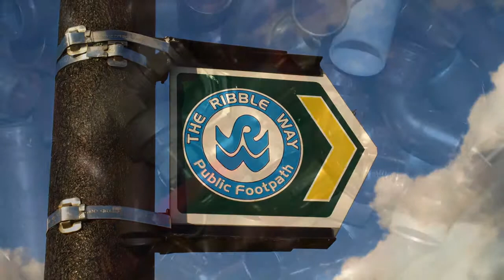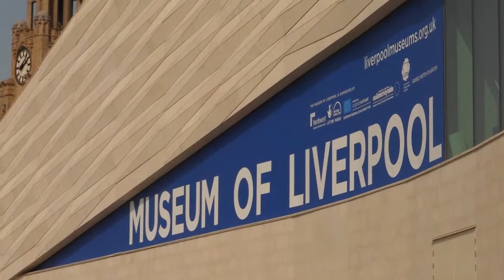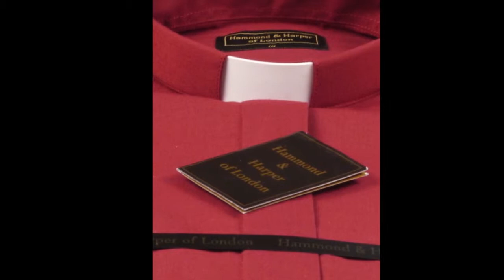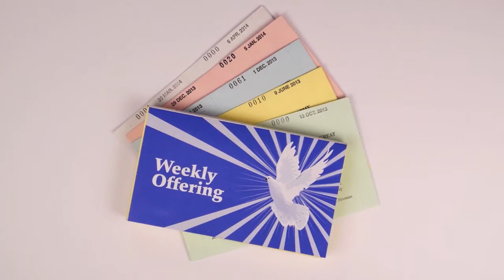Photographic Slideshow by Open Door Multimedia - Photography and Video Production in Merseyside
A slideshow of photography by Howard Jackson of Open Door Multimedia